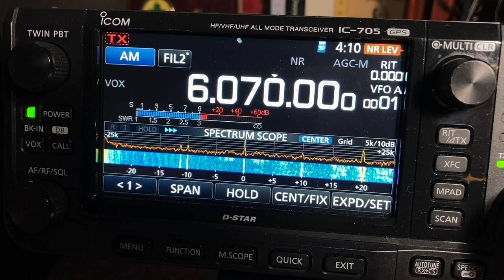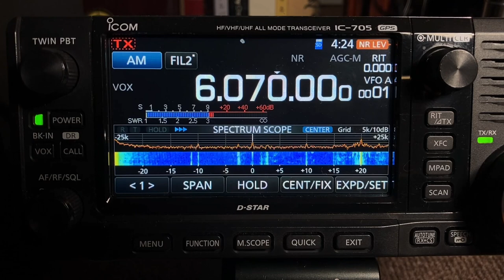Radio Pravda dlya Rossii on 6070kHz, 9670kHz / icom IC-705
送信地不明。本日の放送は4:59JSTに終了しました。
Broadcast an uncensored program in Russian for people in Russia.
Date: 2022/4/25  at 4:12 JST | 19:12 UTC
Station:Radio Pravda dlya Rossii
Ant. Tuned shielded active loop
QTH : Kansai region of Japan